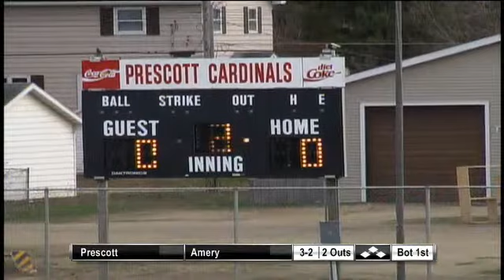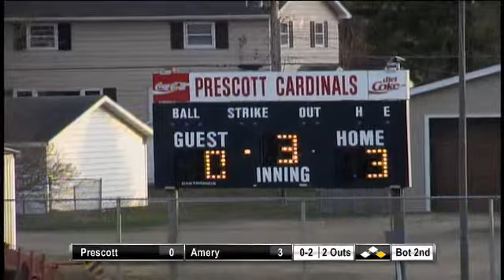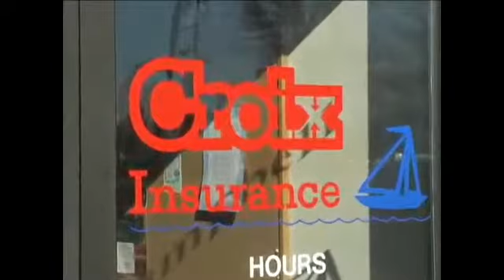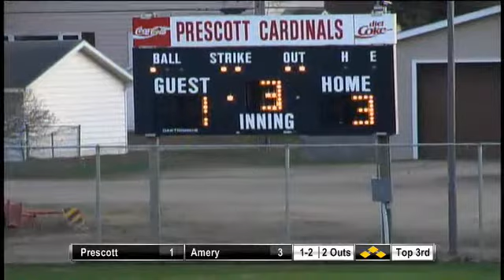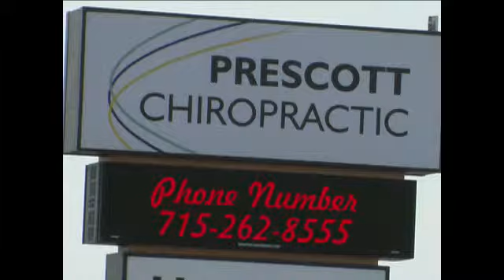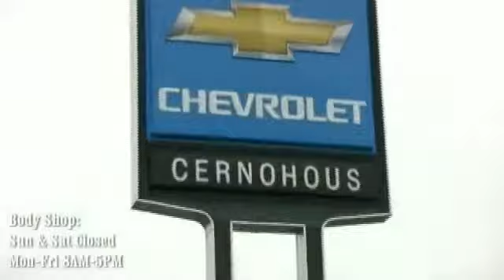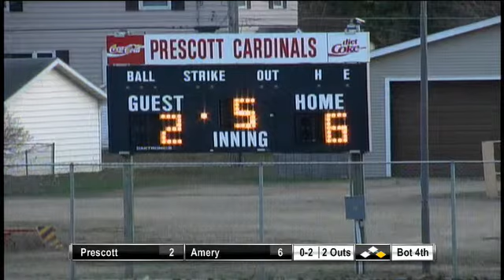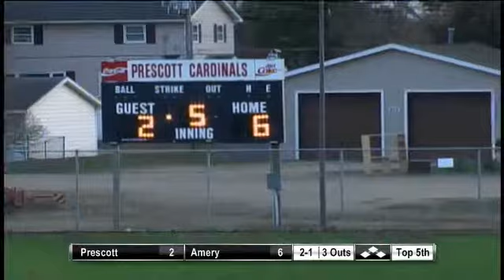Varsity Baseball - Prescott vs Amery (Game 2)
Tune in Monday, April 29, at  7:15 PM EDT to see Baseball LIVE at Fire Hall Field, Prescott, Wisconsin.

Prescott vs Amery  Game 2

Participants
Prescott Community Schools, Amery High School

Produced By Prescott